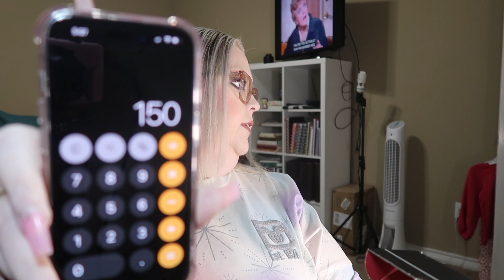Ipsy VS Boxy Charm Jan 23'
Hello All,
My Name is Ollieca but People call me PrissAnn!  As time goes on hopefully my videos get better. I am hoping that my channel can be a combination of things I love. I love Books, Disney, Hockey, Baseball, makeup and fashion. I also use it as a way to talk about my bipolar disorder. I want t try and connect with people that have the same interest as me or also going through something similar. If you have any suggestions on books I should read feel free to message me.